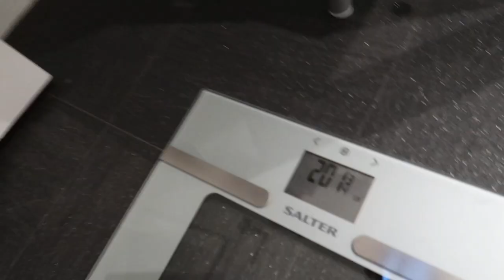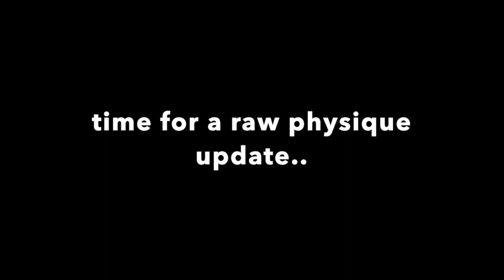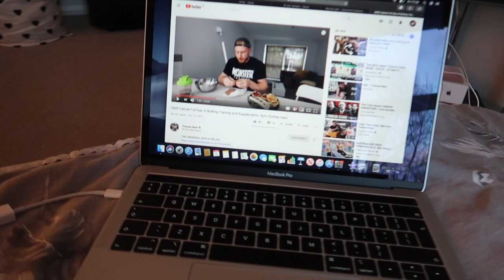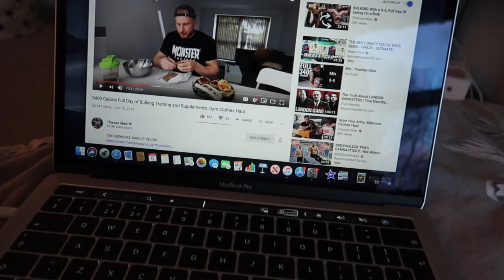INSIDE OUT SHREDDED EP 1 | PREPPING FOR MY FIRST SHOW | THE GOAL THIS YEAR?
This video is about INSIDE OUT SHREDDED EP 1. In todays video i speak about my preparation for my first ever bodybuilding show plus going through whats required to get the body you want.